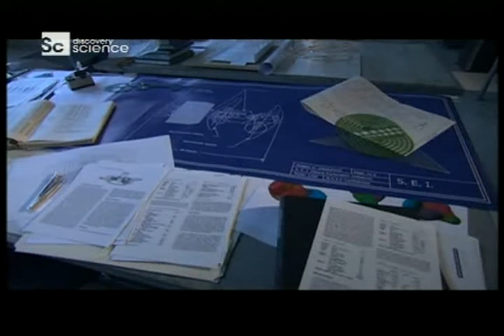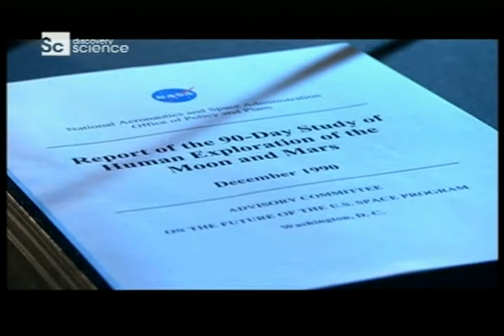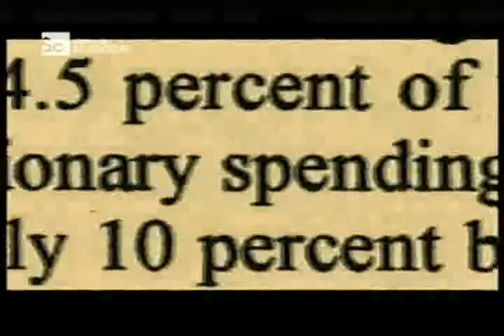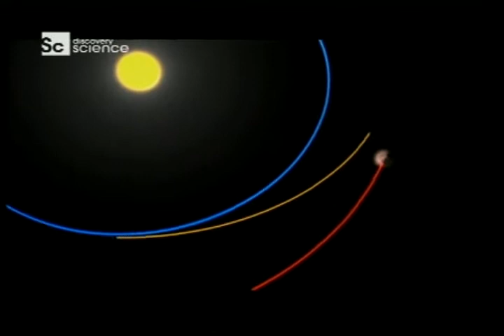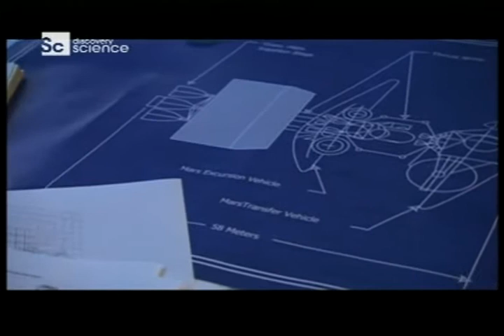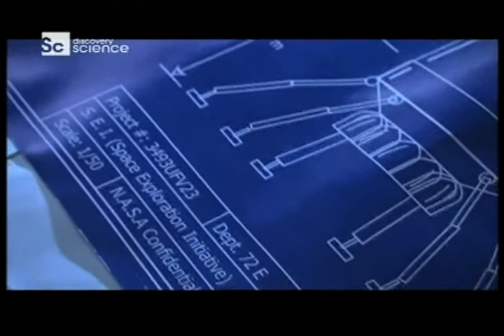Mars: The Next Frontier 1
Clip 1 from a programme recently shown on Science Discovery channel.